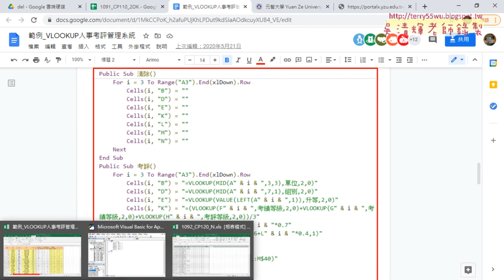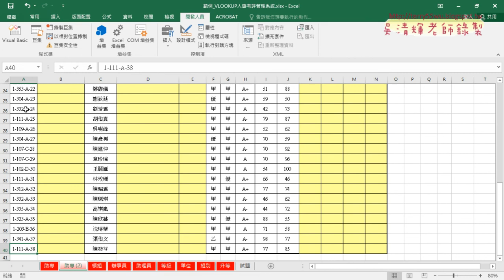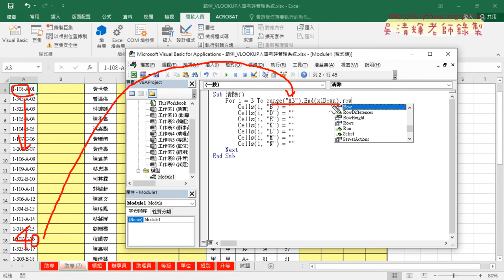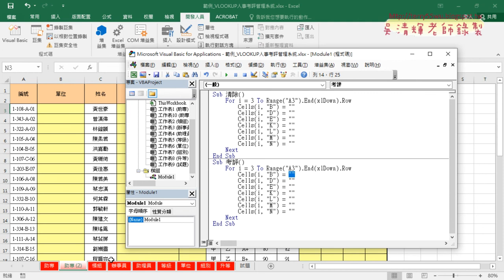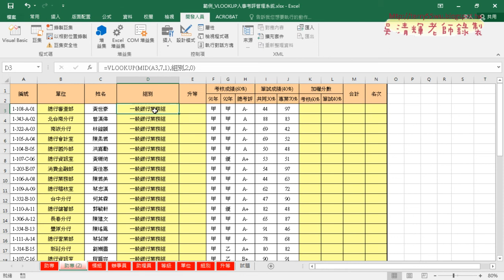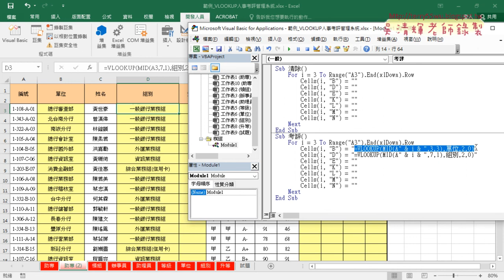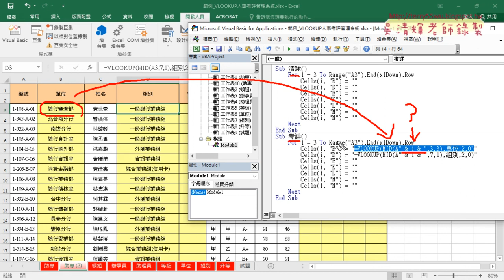02 用VBA輸出公式與修改變數